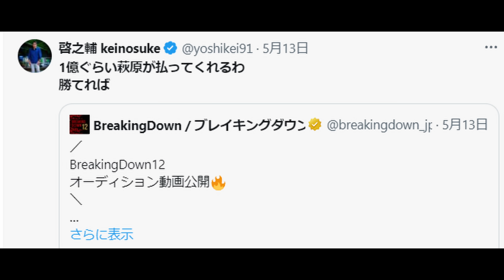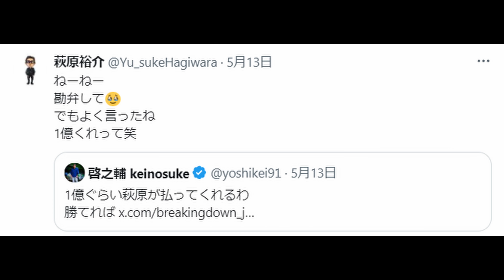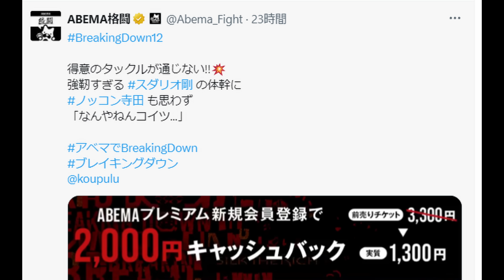【超速報】萩原裕介vs我流真吾 試合結果速報!我流真吾が試合後まさかの行動に!【朝倉未来 ブレイキングダウン12】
『フルトンに裏で○○されていた 』井上尚弥がKO劇の裏で試合後にまさかの告発【海外の反応】井上尚弥vsフルトン試合結果

00:00 動画始め

◆音楽
Credit: